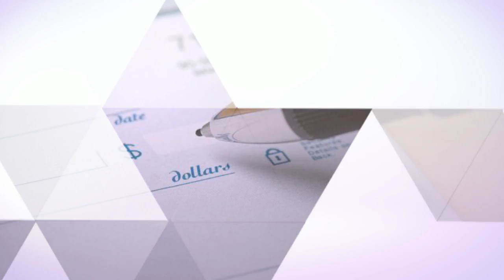Stephen Booth Career Clifton Park New York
Stephen Booth of the Albany New York area.  His career experience includes employment by First Light Fiber as an accounting and Collections Manager.

Stephen Booth was responsible for Accounts Payable with a portfolio of over $600,000 in payables each month, maintained an impressive relationship with over 100 vendors, managed bank reconciliation and oversaw past due accounts and facilitated bad debt account placed with outside collection agencies.

Additionally he participated in company purchasing.

For more  information please contact Stephen Booth via Linkdin.

Stephen Booth Career Albany New York